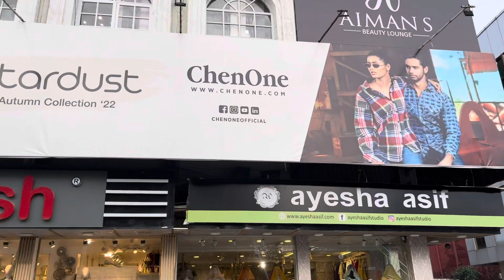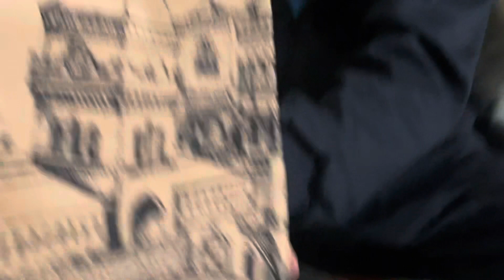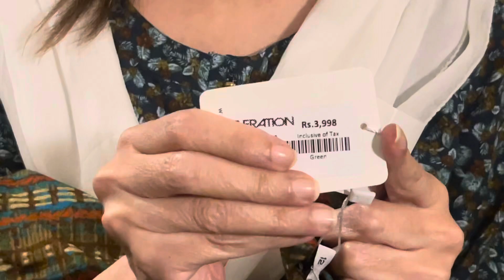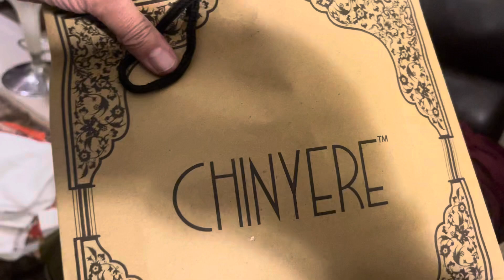SUNDAY SHOPPING || GUL AHMED CUSHION COVERS 70% off 💃🙏vlog 407@ mama galore